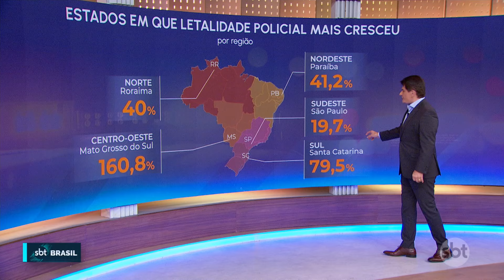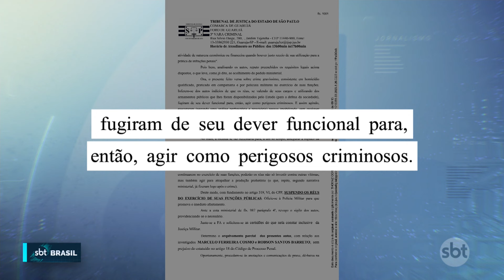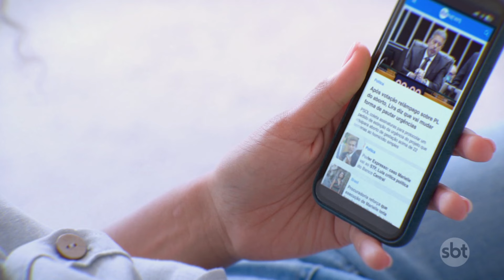Policiais da Rota viram réus por assassinato cometido na Operação Escudo | SBT Brasil (23/07/24)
A Justiça tornou réus mais dois agentes da Rota por homicídio qualificado e obstrução de provas na primeira das 28 mortes cometidas por agentes de segurança durante a Operação Escudo, na Baixada Santista.